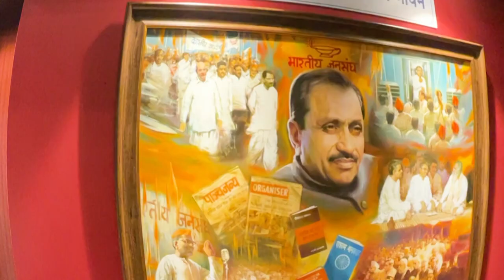"भारतीय संस्कृति हमारे राष्ट्रवाद का आधार" महान देशभक्त पं. दीनदयाल उपाध्याय जी को शत शत नमन...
"भारतीय राष्ट्रवाद का आधार भारतीय संस्कृति है। इस संस्कृति में निष्ठा रहे तभी भारत एकात्म रहेगा।" - ऐसे महान विचार हमें देनेवाले महान देशभक्त पं. दीनदयाल उपाध्याय जी को शत शत नमन..